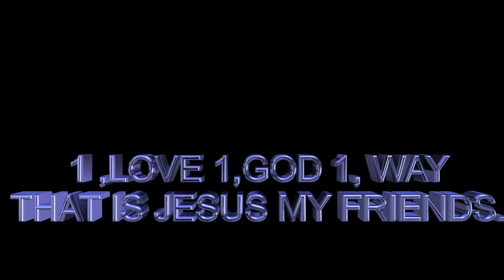Call on me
I made This Song In 206.Remade In 2018
By Scott Owens/,,Ds1